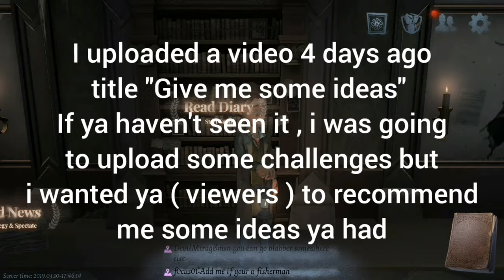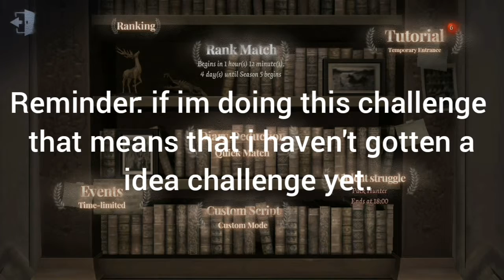Identity V Using 5% or 5 persona points built challenge